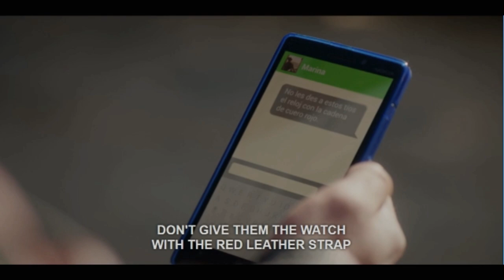Polo, Carla and Christian Part 6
From Élite, the Spanish TV high school drama. The alternative storyline to Omar & Ander.

Christian wants Carla; Polo wants Christian; Carla wants them both.

Marina overhears Carla and Polo talking to Christian about the stolen watches, and wants to know what is so special about the watch with the red strap. Carla tells her that it is a USB drive and contains all the details of their fathers’ dodgy business dealings. As a way of apologising to Christian for suspecting him of being the thief, Polo re-arranges the photo shoot with his mother’s fashion magazine. It’s clear that Polo’s become even more smitten with Christian and he uses the photo shoot as an opportunity to make a move on him.

When his face doesn’t materialise on the front cover of the magazine as promised, Christian spills the beans to Carla about what happened between him and Polo at the studio. Carla is super angry that Polo hooked up with Christian without her being there. As a result, she tells Polo that their relationship, which has been dying for some time, is now well and truly over.

For extended video clips (with full motion and sound) of all the Polo, Carla and Christian parts to date, click the following

00:17 Loving Caliber – “Like A Ricochet (Deek Cloud Remix)”
04:35 CLNGR – “Gimme A Sign”
07:50 Tape Machines – “Hopelessly”
09:55 Attila Bokor – “Come On Let's Work It Out”